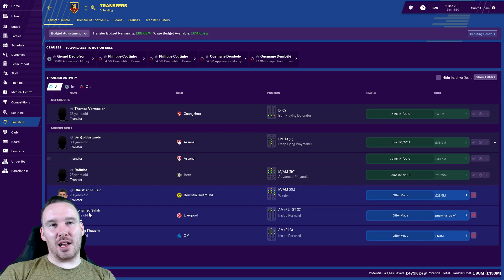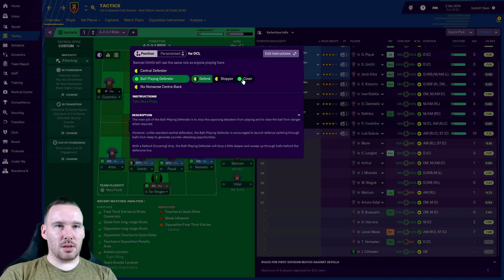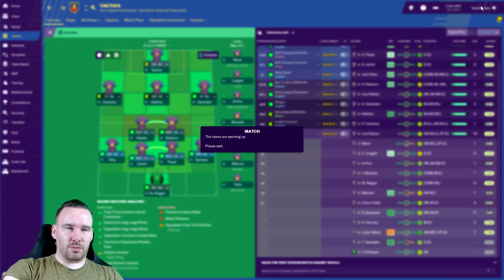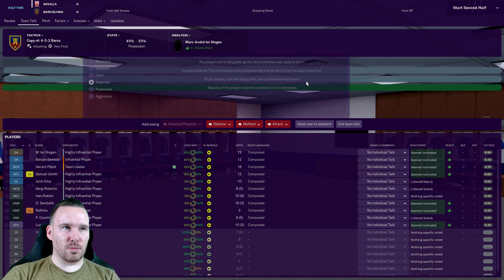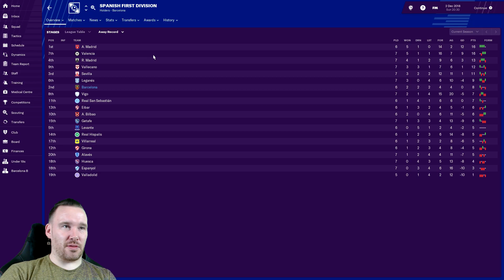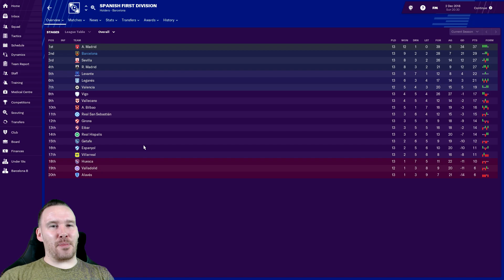FM19 - Barcelona - Ep 11 - Let's Play vs Sevilla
Important game against Sevilla! They are competing for a top 4 place, so pose a real threat!